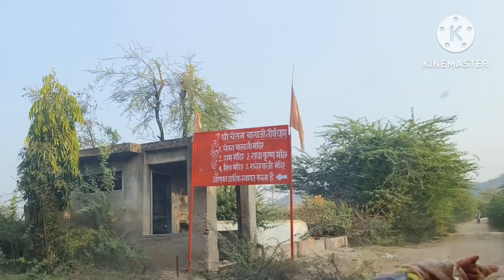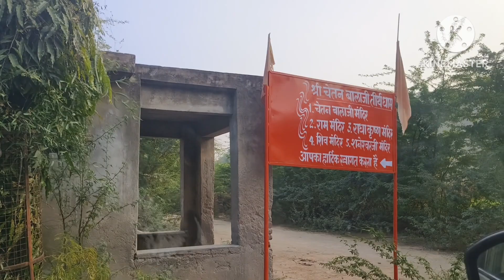चेतन बालाजी हनुमान जी भाटून्द 🙏 || Chetan Balaji Hanuman ji Bhatund || Vandana Chauhan vlogs Bera